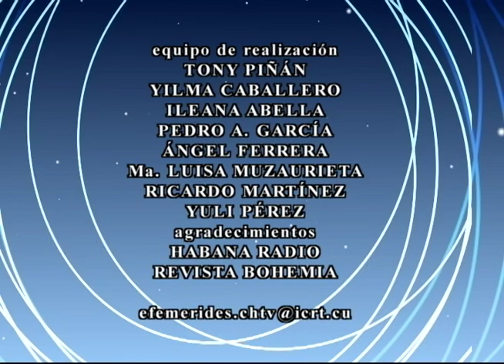🕰El Tiempo y la Memoria.🗓 10/09/2023